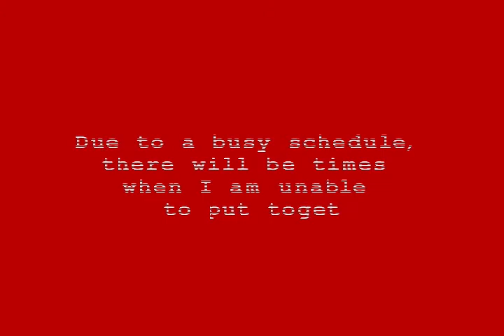Chance Mini Blog#1: A Wide Range of Emotions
A mini blog, not a full blog...